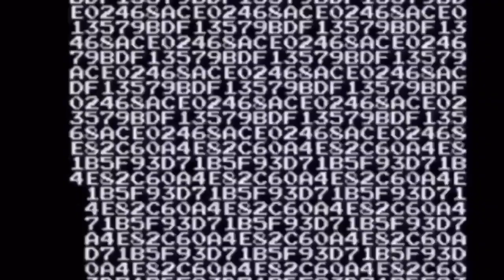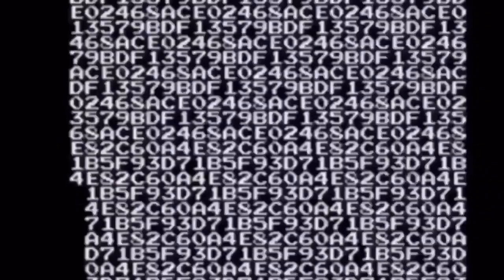RHOSLC DON’T Touch Meredith!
Recap